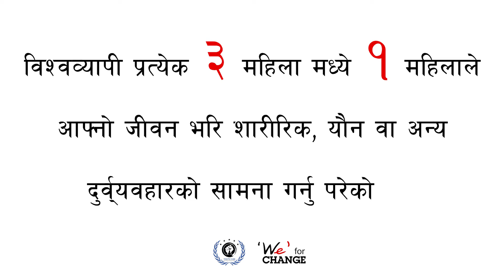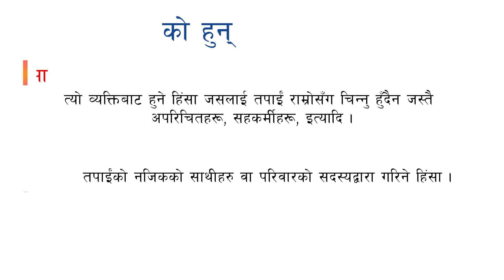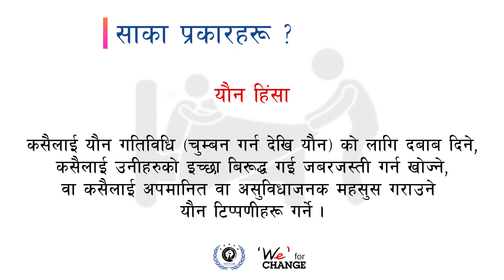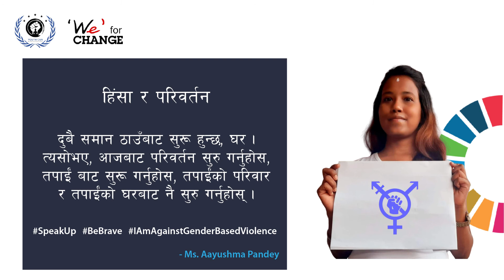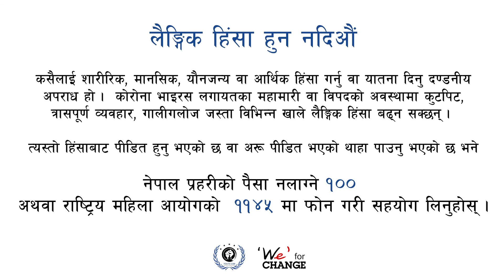Against Gender Based Violence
The COVID-19 pandemic have increased the incidence of gender inequalities and risks of gender-based violence.  To address this issue of increasing rate of gender based violence, 'We' for Change in collaboration with YOUTH CAN has developed an awareness video, where young people have spoken and raised their voices against Gender Based Violence.

This initiation is supported by FPAN and features ample youth volunteers, Ms. Priya Sigdel (Miss Nepal Earth 2018), FPAN & AYON representative. Special thanks to Ms. Sijana Dhungana, Ms. Priya Sigdel, Ms. Sushmita Shrestha, Ms. Mala Neupane & all the youth volunteers from 'We' for Change and YOUTH CAN.